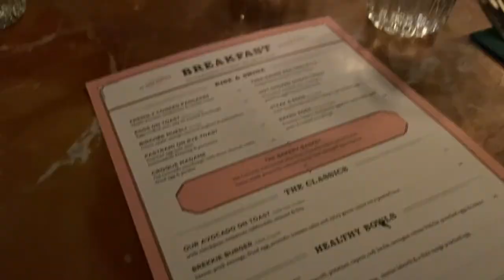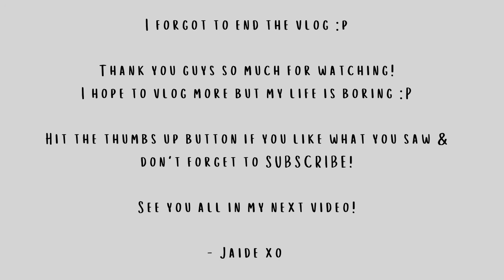Weekend In My Life Vlog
Hey Everyone!

Welcome to a weekend in my life! (one that wasn't  consisting of me watching Netflix on the couch all day long 😉)

Did you notice the new intro, thumbnail and outro?

- Jaide xo